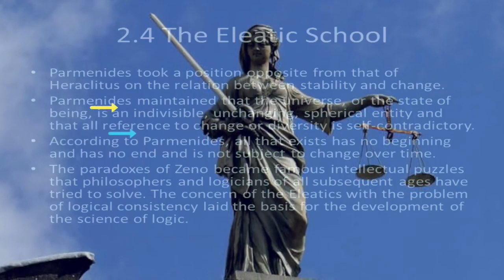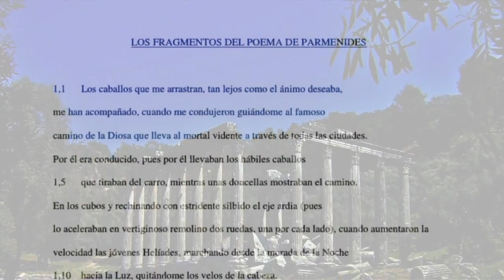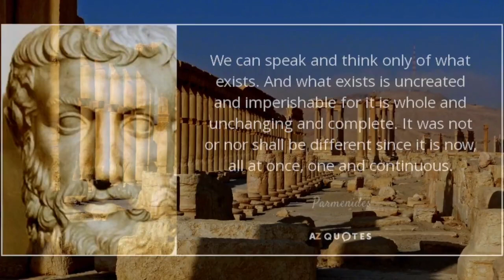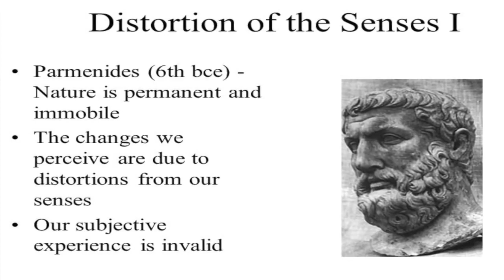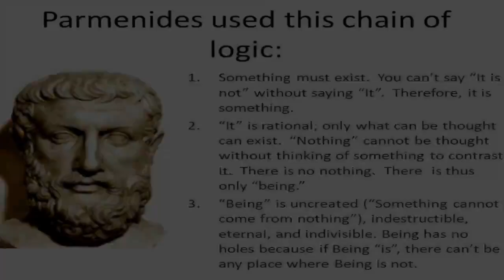Parmenides - بارمينيدس من مشروعنا مجلس الفلاسفة